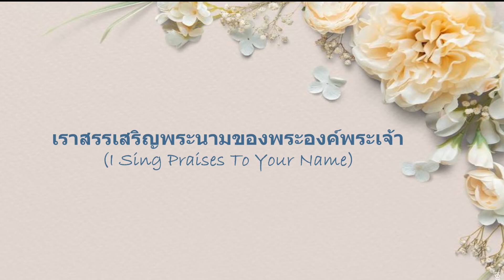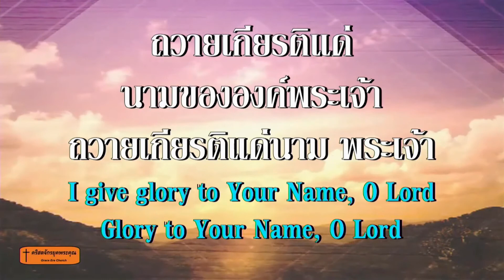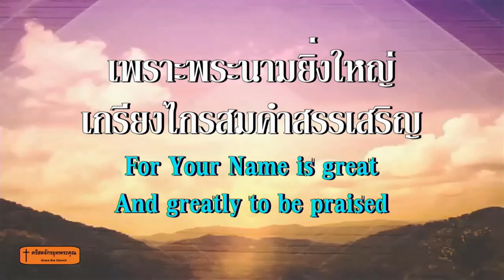044.เราสรรเสริญพระนามของพระองค์พระเจ้า 200119